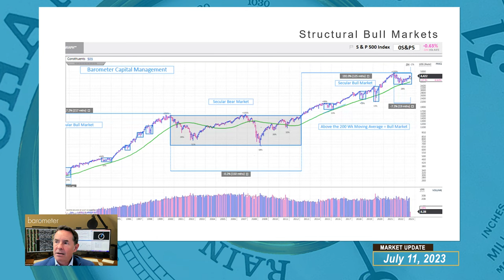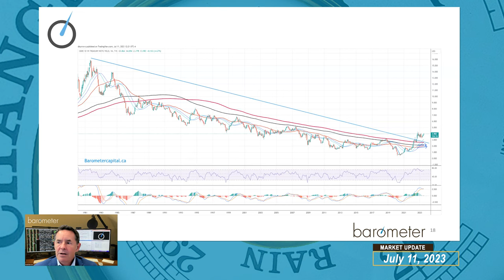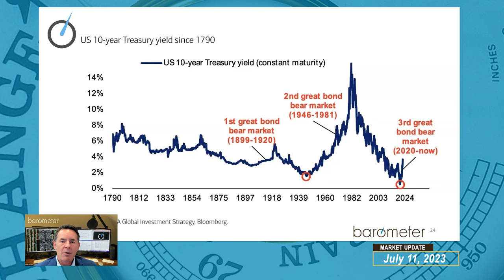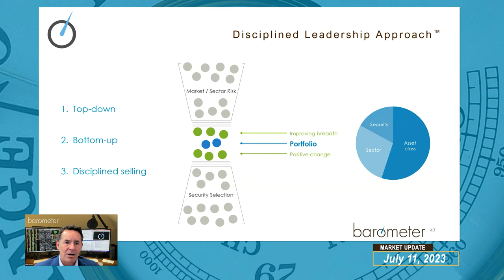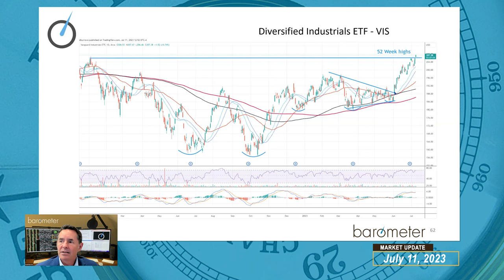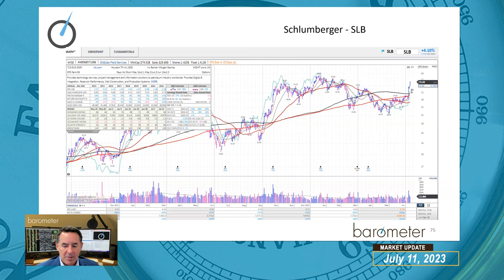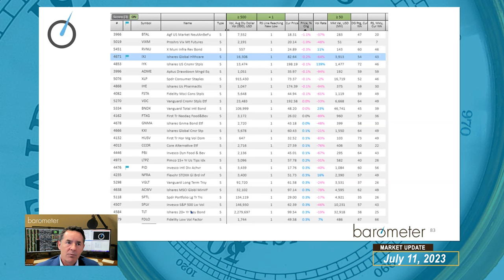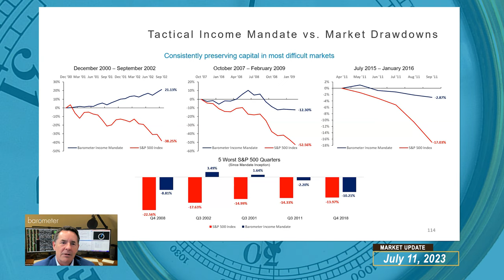Barometer Reading - July 11, 2023